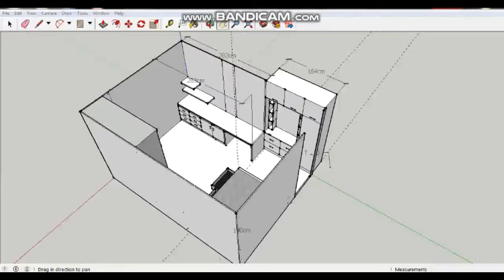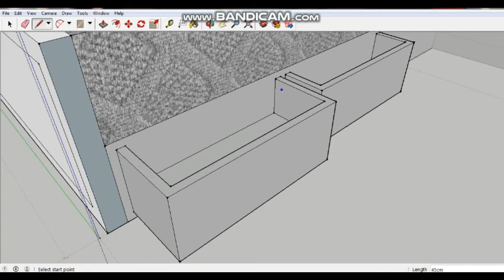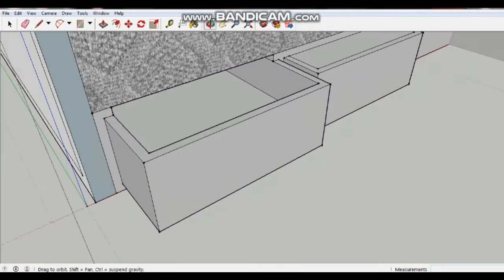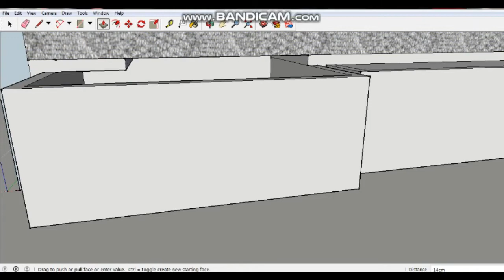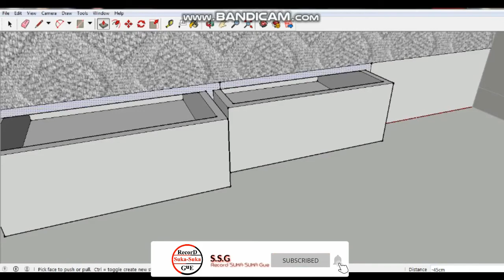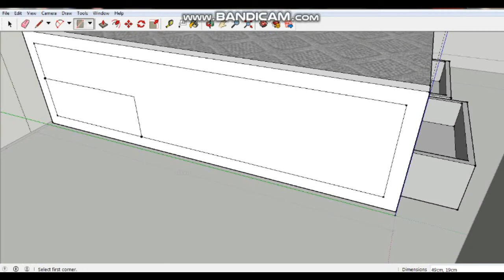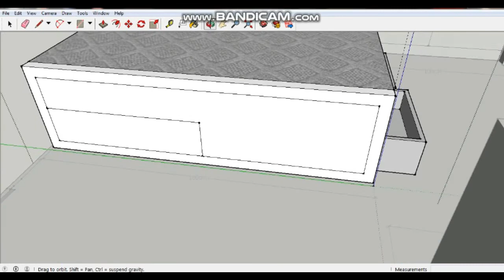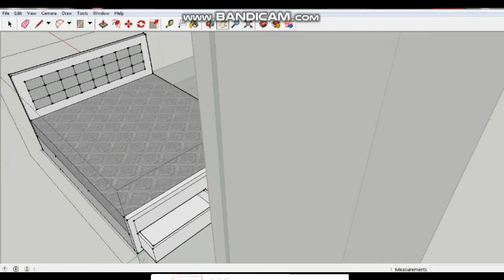SketchUp Design Isi Furniture Kamar bag6